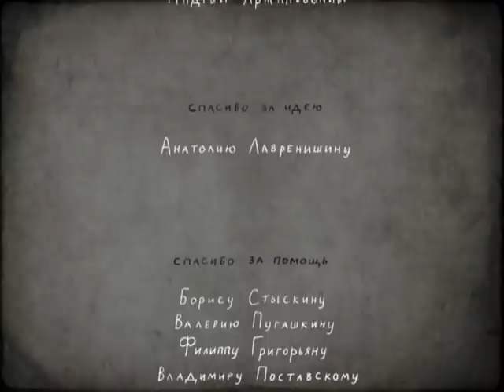Друг детства | The Playmate | Animated Short Film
История о взаимоотношениях взрослеющего мальчика и игрушечного мишки. В детстве они были лучшими друзьями, не разлей вода. Но время идет, мальчик вырос, и у него появились совсем другие заботы и интересы. У этой сказки был бы самый печальный конец, но бывший мальчик однажды сам станет отцом. И снова повторится история нежной дружбы и большой любви между игрушкой и ребенком.
A story is about the relationship between a boy and his teddy bear. In childhood they were the best of friends, inseparable. But time goes on, the boy grew up, he has got new cares, new interests. This fairy tale would have ended very sadly indeed but for the boy fathering a child of his own in due time. The new story of tender friendship and great love between a toy and a child will begin again.

10′55″ / Russia / 2010

Режиссер: Юлия Поставская
Продюсер: Школа-студия «ШАР»
Автор сценария: Юлия Поставская
Художник-постановщик: Юлия Поставская
Композитор: Павел Карманов

Director: Julia Postavskaya
Producer: School-Studio SHAR
Writer: Julia Postavskaya
Production designer: Julia Postavskaya

Awards / Награды:
«GOLDEN KITE» Award in «The Best Short Film for Young People» nomination, International Film Festival for Children and Youth «Nueva Mirada» (Argentina, 2011)
«The Best Animation Film» Prize, International Festival-Workshop of Film Schools «Kinoproba» (Russia, 2010)
Diploma «For the ability to tell the emotions of a dramatic whole life seen through the eyes of a child's toy», Festival of Students and Debut Films «St. Anna» (Russia, 2011)
2nd Diploma, Children’s Film Festival «Skazka» (Russia, 2010)
Diploma, Russian Animation Film Festival «KAZANIMӘ» (Russia, 2011)
Creative Youth Jury’s Diploma «For touching story conveyed by simple means », Moscow Festival of National Cinema «Moscow Premiere» (Russia, 2011)
«Crystal Pencil» Prize in «The Best Film for Children» nomination, International Festival of Animation Films «Animaevka» (Belarus, 2010)
«Best Film» Prize in «All, Made by Children» section, International Film Festival for Children and Young People in Armenia (Armenia, 2011)

Festivals / Фестивали:
Annecy Animation Film Festival (France, 2011)
International Clermont-Ferrand Short Film Festival (France, 2011) – part of «Youth Audience» programs
Chicago International Children’s Film Festival (USA, 2011)
Festival «Silhouette» (France, 2011)
International Film Festival for Children and Young Audiences «Schlingel» (Germany, 2011)
International Animation Film Festival «Animatou» (Switzerland, 2011)
Brussels Short Film Festival (Belgium, 2011) – «Panorama» section
Odense International Film Festival (Denmark, 2011)
International Animation Film Festival «Tindirindis» (Lithuania, 2011)
International Film Festival for Children and Youth «Nueva Mirada» (Argentina, 2011)
China International Animation and Digital Arts Festival (CICDAF) (China, 2010)
Taiwan International Children’s Film Festival (Taiwan, 2012)
KINEKO – Tokyo International Children's Film Festival (Japan, 2011)
Seoul International Cartoon & Animation Festival (SICAF) (South Korea, 2011)
International Children's Film Festival (India, 2011)
Carrousel Film Festival of Rimouski (Canada, 2011)
Festival of Students and Debut Films «St. Anna» (Russia, 2011)
International Festival-Workshop of Film Schools «Kinoproba» (Russia, 2010)
PRO-vzglyad Short Film Festival (Russia, 2011)
Children’s Film Festival «Skazka» (Russia, 2010)
VGIK International Student Film Festival (Russia, 2011)
Moscow Festival of National Cinema «Moscow Premiere» (Russia, 2011)
Russian Animation Film Festival «KAZANIMӘ» (Russia, 2011)
International Festival of Animation Films «Animaevka» (Belarus, 2010)
International Film Festival for Children and Young People in Armenia (Armenia, 2011)